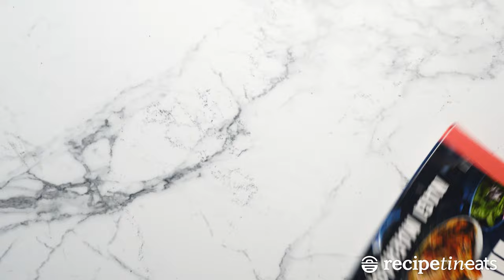Garlic Roasted Mushrooms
This is my go-to way to cook big mushrooms – with butter and garlic, roasted until browned. Serve as a ‘meaty’ main or as a side dish with steak!

This recipe is exclusive to the RecipeTin Eats "Dinner" cookbook (page 143)!